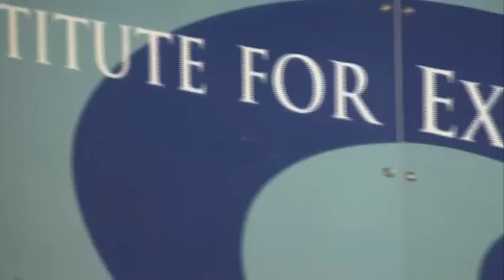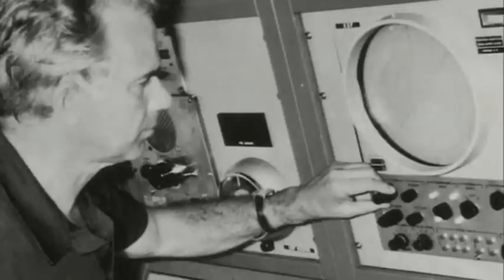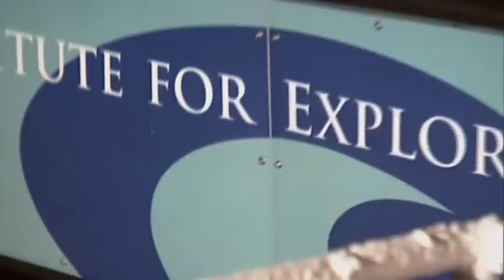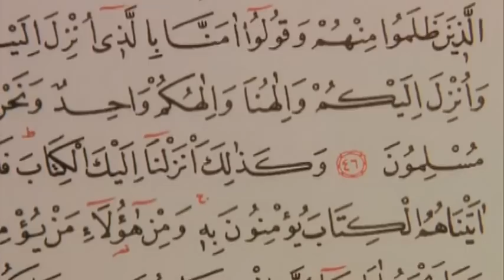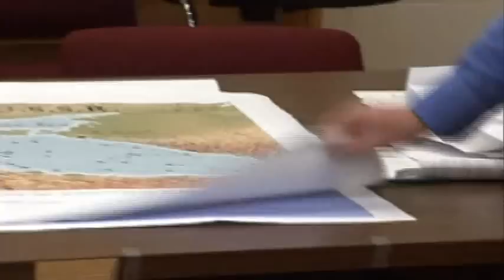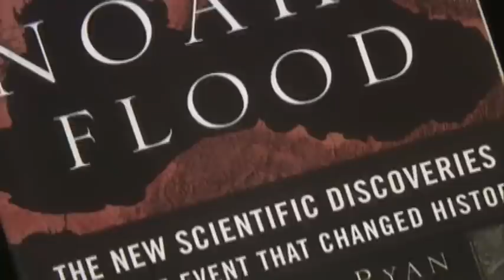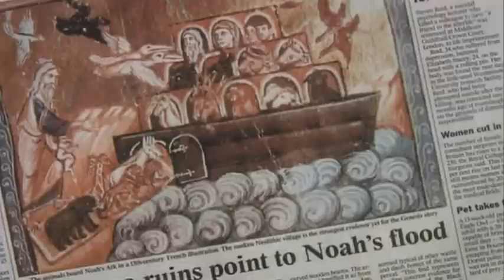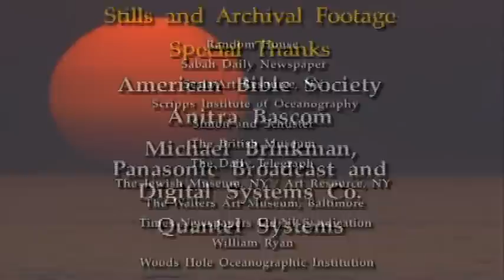Grandes Enigmas De La Historia, El Diluvio Universal